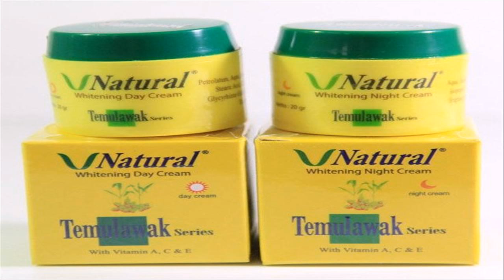cream pemutih wajah buat pria